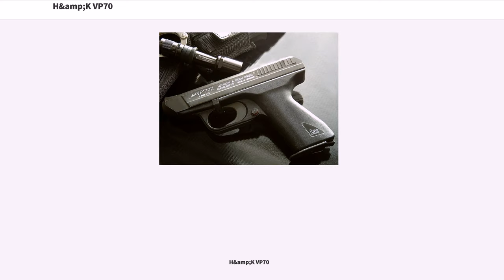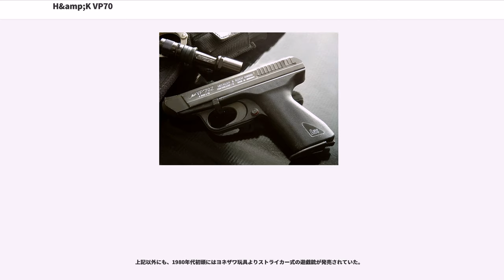H&amp;K VP70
H&K VP70（）は、ドイツのヘッケラー&コッホ (H&K) 社が開発・発売していた、世界初のポリマー製フレームをもった自動拳銃である。

VP70のコンセプトそのものは、第二次世界大戦の頃に計画されていた国民拳銃 (Volks pistole) まで遡る。敗色濃厚であったドイツは、少ない資源と労力で生産可能な火器を研究していた。国民拳銃はその中の1つであり、試作品が完成していたが、生産される前にドイツは降伏した。

この新型拳銃は

という、当時としては革新的な拳銃として設計された。

1968年に最初のデザインが完成し、国民拳銃のコンセプトに加え、オプションの銃床を装着することにより短機関銃として用いることができる、という多用途拳銃として完成し、「国民拳銃（Volks Pistole）」の頭文字にあやかると共に、設計が完了し生産が開始された1970年からVP70と命名され、各方面への売り込みが図られた。

しかし、VP70は実用面では問題が多く、アメリカ軍次期制式拳銃選定トライアルでは実射テストにおいて惨憺たる成績に終わって不採用となった。価格も従来の拳銃に比べて特段には安価なものとはならず、公式装備としてまとまった数を購入したのはモロッコなどの極めて少数の国・機関に留まった。結果、軍用、民間用どちらも期待されたほどの売上が叶わず、各型合わせて約25,000丁が生産されたものの、H&K社は1989年8月に生産を打ち切った。

こうしてVP70は商業的に失敗したが、その影響を強く受けたグロック17は、後に拳銃の世界に革命的な影響をもたらしている。

ストックがあるとはいえ、ストレートブローバック方式である事と、2,200発/分相当という高速の連射レートも相まって、3点バーストは一括した非常に大きな反動として体感された。そのため、3点バースト時の反動制御は困難であった。

弾薬の適合性に厳しく、正規ライセンス品ではないコピー生産品の銃弾やハンドロードされた再生弾ではしばしば作動不良を起こした。このため、必ずしも高価な正規品を使用できるとは限らない第3世界や民間での使用において問題が多発する結果となった。また、弾薬の状態にも厳しく、表面が汚れたものや古く保管状態が悪い弾薬では高い頻度で作動不良が発生した。アメリカ軍次期制式拳銃選定トライアルでは「軍用拳銃においてもっとも重要な点」とされた「ある程度汚れた弾丸を使用して発射する」「保管状態の異なる弾薬を混用して発射する」テストにおいて装弾不良発生率20%（平均して5発に1発）という散々たる成績に終わっている。

銃の素材としてのポリマーの使用は、生産過程において高度で複雑な金属加工を必要としない代わり、全く新たな製造ラインを構築する必要があったために、製造現場において新たな設備投資が必要で、生産コストは設計当初の予想よりも大幅に超過したものとなった。また、これはH&K社以外での生産に多額の投資を必要とするため、製造ライセンスの輸出に高いハードルを設けることになり、幅広いセールスに支障をきたすことになった。

VP70の遊戯銃化は、小林太三の設計によって2度行われている...